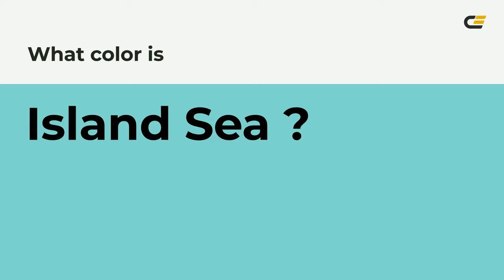Island Sea color 81d7d0 hex color - Green color - Warm color 81d7d0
What color is Island Sea ? 81d7d0 hex color - Green color - Warm color 81d7d0

Hex 81d7d0 Color Code is also known as Island Sea color.